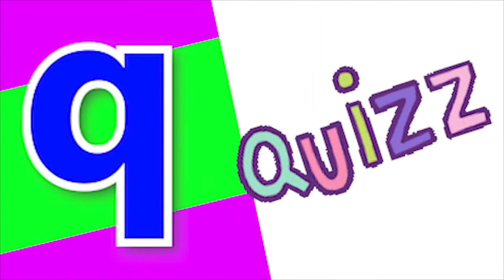Phonics Song with TWO Words A For Apple ABC Alphabet Songs with Sounds for Kids Nursery Rhymes